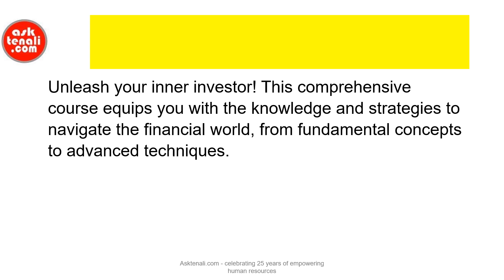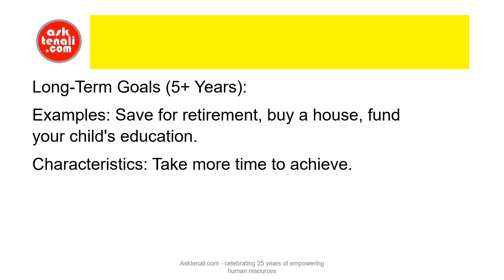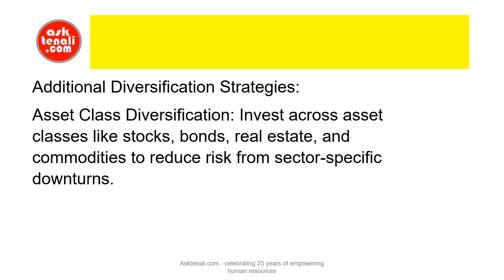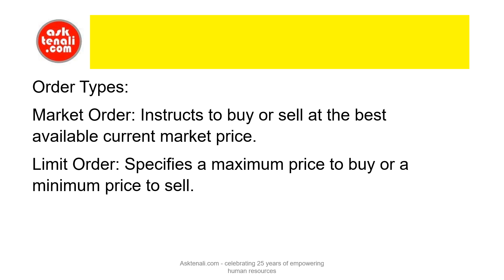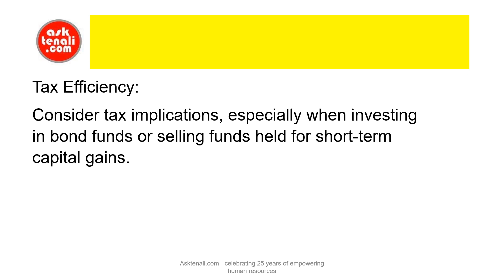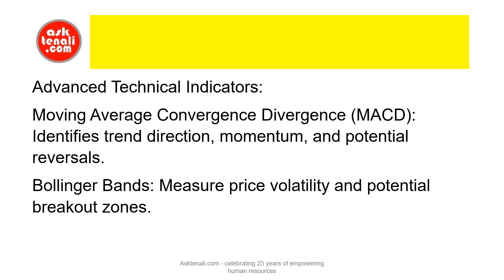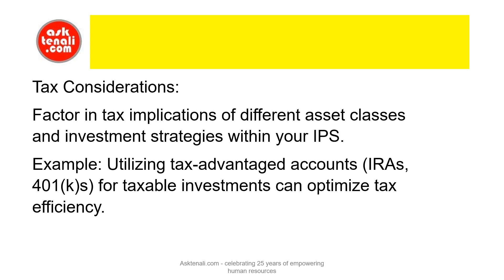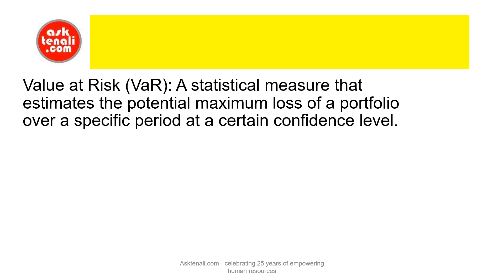Mastering Finance: Tips and Strategies for Investing Like a Pro (Beginner to Advanced)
Unleash your inner investor! This comprehensive course equips you with the knowledge and strategies to navigate the financial world, from fundamental concepts to advanced techniques.
Building Your Financial Foundation
Understanding Key Financial Concepts:
Budgeting and Expense Management
Budgeting and Expense Management: Take Control of Your Finances
Mastering your money starts with understanding where it goes. Budgeting and expense management are the cornerstones of financial health, empowering you to achieve your financial goals. This guide equips both beginners and advanced learners with ten essential tips:
Debt Management & Savings Strategies
Debt Management & Savings Strategies: Escape Debt and Build Your Future
Time Value of Money & Compound Interest
Risk & Return
Goal Setting & Financial Planning:
Identifying Short-Term & Long-Term Goals
Building an Emergency Fund
Building an Emergency Fund: Your Financial Safety Net
How Much Should You Save?
Tips for Building Your Emergency Fund:
Understanding Retirement Planning Options
Understanding Retirement Planning Options: Charting Your Course for a Secure Future
What are the 50/30/20 budgeting guidelines?
Mastering Your Money: The 50/30/20 Rule
Investment Fundamentals & Asset Allocation
Investment Fundamentals:
Different Investment Styles (Growth, Value, Income)
Investment Fundamentals: Exploring Different Investment Styles
Market Capitalization & Diversification Strategies
Understanding Market Capitalization & Building a Diversified Portfolio
Dollar-Cost Averaging & Portfolio Rebalancing
Asset Allocation Strategies:
Understanding Different Asset Classes (Stocks, Bonds, Cash Equivalents)
Demystifying Investments: A Look at Different Asset Classes
Asset Allocation Based on Risk Tolerance & Time Horizon
Strategic Asset Allocation: Matching Risk & Time Horizon
Understanding Different Investment Vehicles
Stocks & Equity Investing:
Types of Stocks (Common Stock, Preferred Stock)
Stock Market Analysis & Valuation Techniques
Dividends & Stock Splits
Decoding Stocks & Equity Investing: A Beginner's Guide
Types of Stocks
Stock Market Analysis & Valuation:
Building Your Stock Market Knowledge: Advanced Concepts
Market Capitalization & Liquidity:
Market Capitalization (Market Cap):
Advanced Valuation Techniques:
Bonds & Fixed-Income Investing:
Advanced Bond Concepts: Delving Deeper into Fixed Income
Tips for Advanced Bond Investors:
Mutual Funds & ETFs:
Actively Managed vs. Passively Managed Funds
Expense Ratios & Investment Objectives
Benefits of Mutual Funds & ETFs
Advanced Strategies for Mutual Funds & ETFs
What are the different types of stock orders (market order, limit order)?
How do I read a bond quote?
What are the advantages and disadvantages of mutual funds compared to ETFs?
Demystifying Investment Orders & Understanding Bond Quotes: A Beginner's Guide
Mutual Funds vs. ETFs: Advantages & Disadvantages
Advanced Investment Techniques & Risk Management
Options Trading Strategies:
Calls, Puts, and Understanding Options Contracts
Using Options for Hedging & Income Generation
Risks Associated with Options Trading
Technical Analysis & Chart Patterns:
Moving Averages, Relative Strength Index (RSI), and Other Indicators
Identifying Support & Resistance Levels
Limitations of Technical Analysis
Risk Management Strategies:
Stop-Loss Orders & Portfolio Diversification
Asset Allocation Adjustments Based on Market Conditions
Managing Emotional Investing Decisions
Risk Management in Different Market Conditions:
Advanced Risk Management Tips:
Backtesting & Scenario Analysis:
Putting It All Together: Creating Your Investment Plan
Developing Your Investment Policy Statement (IPS):
Defining Your Risk Tolerance & Investment Goals
Outlining Your Asset Allocation Strategy
Rebalancing Schedule & Investment Review Process
Chart Your Course: Crafting Your Investment Policy Statement (IPS)
Choosing an Investment Account & Brokerage Platform:
Types of Investment Accounts (Taxable Accounts, IRAs)
Brokerage Fees & Commission Structures
Account Features & Investment Research Tools
Selecting the Perfect Platform: Your Guide to Investment Accounts & Brokerages
Advanced Brokerage Account & Platform Selection
Glossary of Key Terms